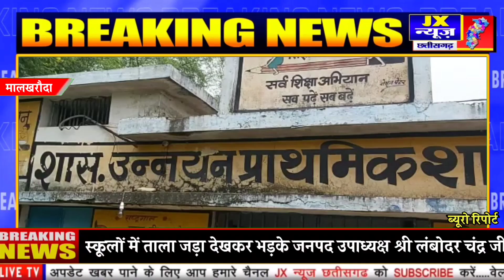जांजगीर" मालखरौदा" स्कूलों में ताला जड़ा देखकर भड़के जनपद उपाध्यक्ष श्री लंबोदर चंद्र जी""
स्कूलों में ताला जड़ा देखकर भड़के जनपद उपाध्यक्ष श्री लंबोदर चंद्र जी""

  छतीसगढ़/ रायपुर/

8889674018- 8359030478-